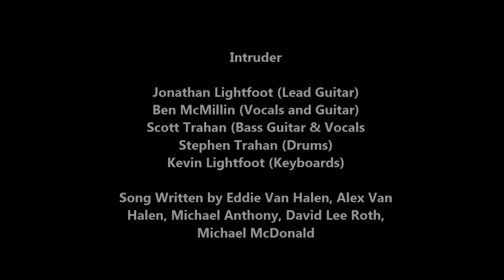I'll Wait performed by Intruder at the 1985 Welsh Food and Fun Festival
I'll Wait performed by Intruder
Written by Eddie Van Halen, Alex Van Halen, Michael Anthony, David Lee Roth, Michael McDonald
Welsh, Louisiana
1985 Welsh Cajun Food and Fun Festival
Jonathan Lightfoot (Lead Guitar)
Ben McMillin (Vocals & Guitar)
Scott Trahan (Bass Guitar)
Stephen Trahan (Drums)